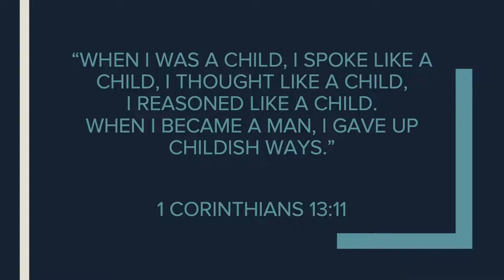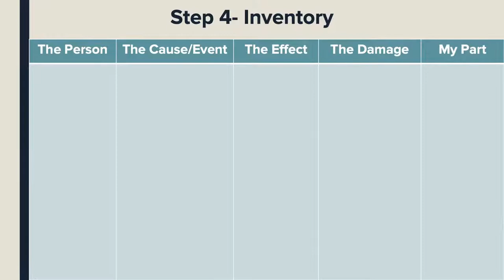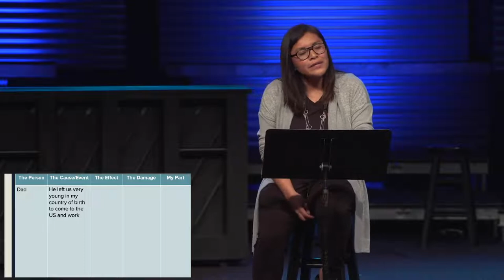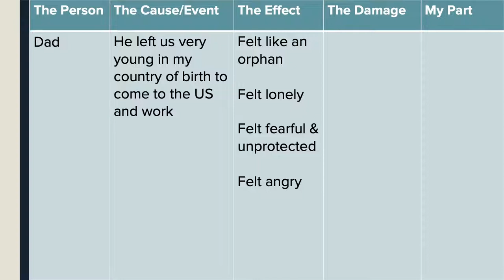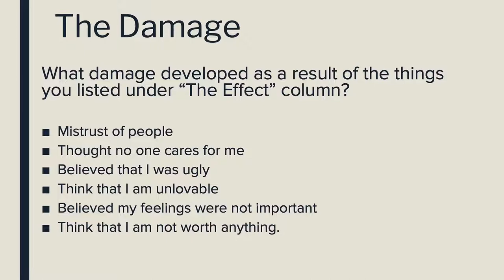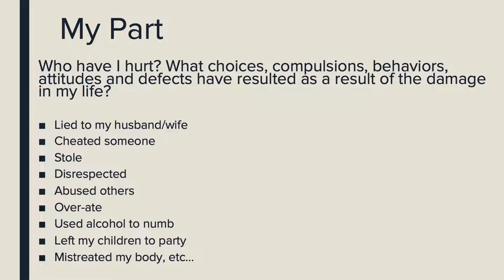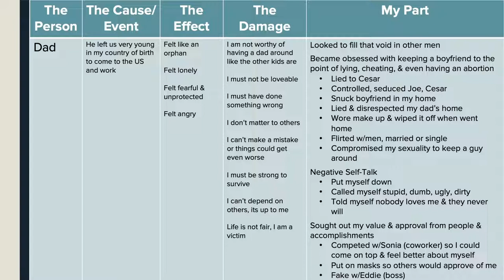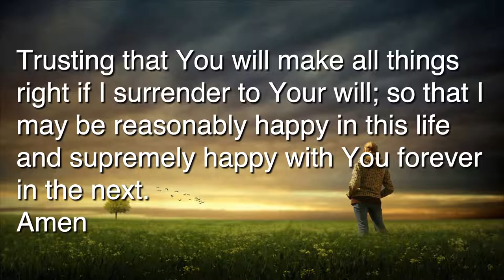Celebrate Recovery: How to do an Inventory Entry - Bea G.